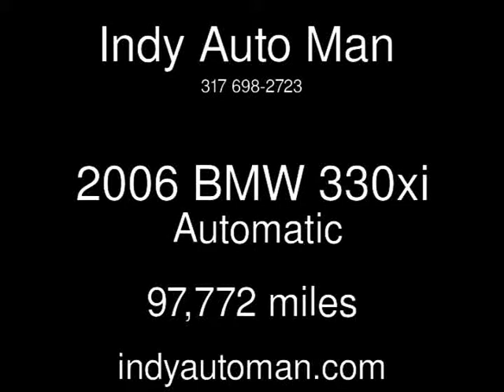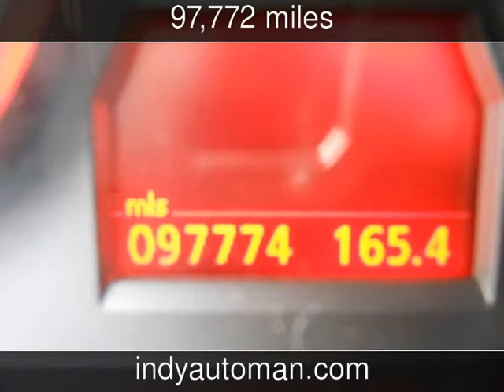2006 BMW 330xi Used Cars - Carmel,Indiana - 2014-12-22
See more details about this used car This 2006 BMW 330xi with 97,772 miles is for sale at Indy Auto Man .